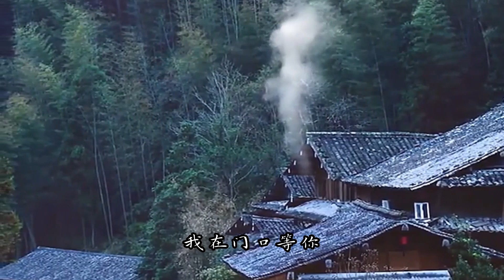人生感悟12——我等你（20230428）【思念】，【等你】， 【思念亲人】， 【思念家人】， 【怀念亲人】,放下，解脱，@零下三十九度 39 below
愿亲人、家人、朋友平安、幸福！慈爱的父母含泪深情呼唤在天堂唯一的心爱女儿. ，愿天堂里的女儿平安，健康，快乐！